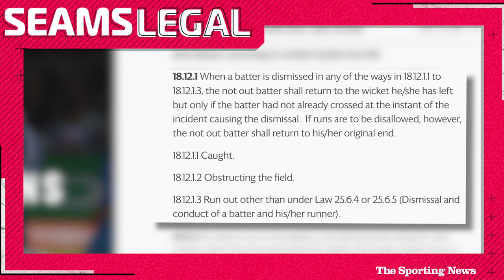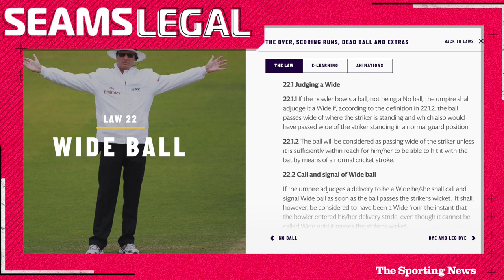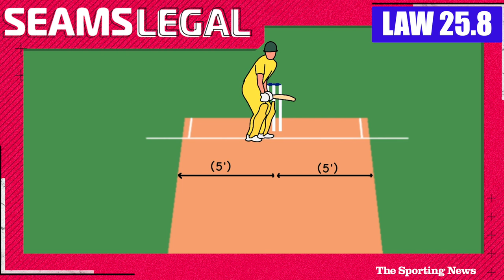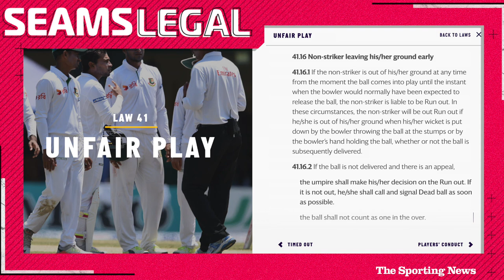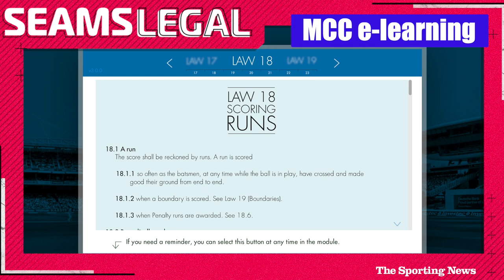Cricket's seven new laws | Cricket rules explained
In this episode of Seams Legal, MCC Guardian of the Laws Fraser Stewart takes Sporting News' Melinda Farrell through several new law changes that will be introduced this year.

0:00 - 1:03 Introduction
1:04 -  2:39 LAW 1: Replacement players
2:40 - 4:19 LAW 18: Batters returning when caught
4:20 - 5:52 LAW 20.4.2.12: Dead ball
5:53 - 8:14 LAW 21.4: Bowler throwing towards striker’s end before delivery
8:15 -  11:07 LAW 22.1: Judging a wide
11:08 -  12:46 LAW 25.8: Striker’s right to play the ball
12:47 - 14:59 LAWS 27.4 and 28.6: Unfair movement by the fielding side
15:00 - 17:12 LAW 38.3: Moving the running out of the non-striker
17:13 - 20:13 LAW 41.3: No saliva